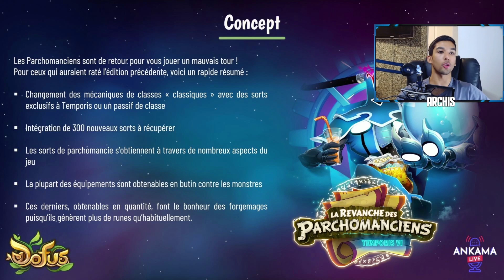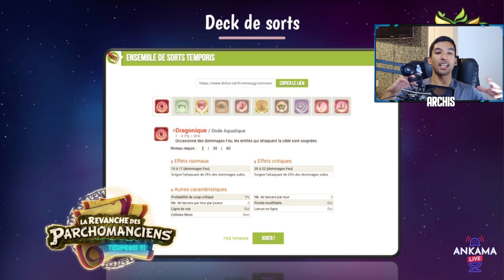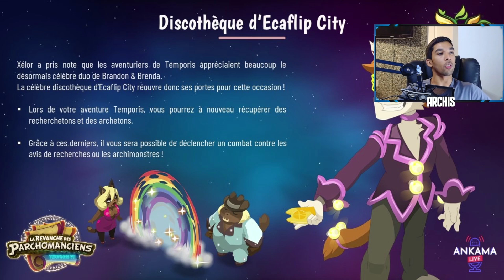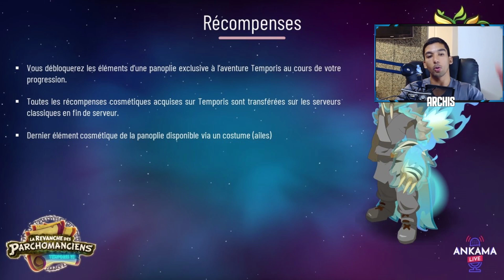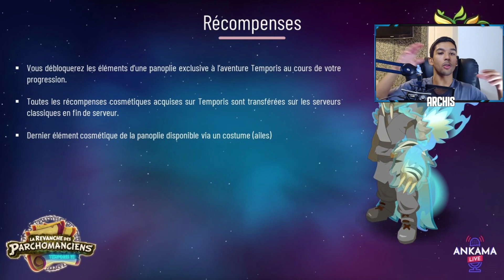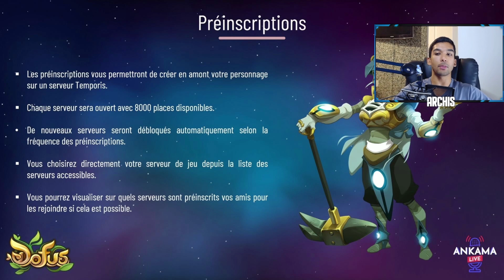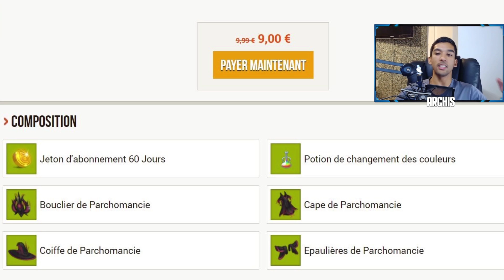Présentation de TEMPORIS VI et ses NOUVEAUTÉS (Le meilleur Temporis)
L'annonce de Temporis VI a été faite et énormément de nouveauté font leur apparition. Des nouveaux jetons, familier, Montilier, mécanique, beaucoup de bonne chose arrive.

Pour voir des tutos, et t'aider dans ton aventure va visiter mon site DofusUnivers.

0:00 Concept Temporis 6
1:22 Classes et Sorts
2:56 Équipements
4:36 Nouveaux Interfaces
6:19 Nouvelle Zone
8:06 Compagnons
9:38 Récompenses
10:55 Pré-inscriptions